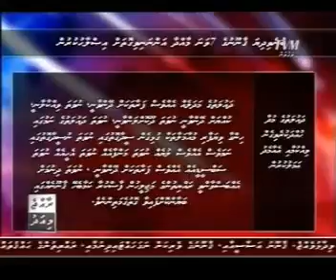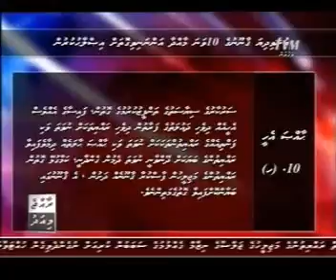2010 06 30 haalathu badhalu kuruvumuge masakkathuge therein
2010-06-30 _  haalathu badhalu kuruvumuge masakkathuge therein kan higamun dhiya maguge therein _001_clip5